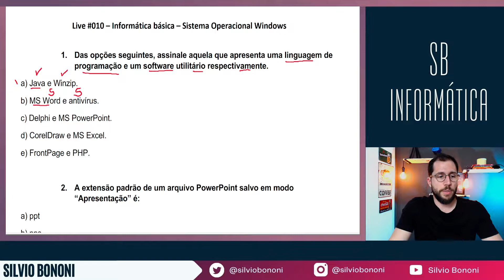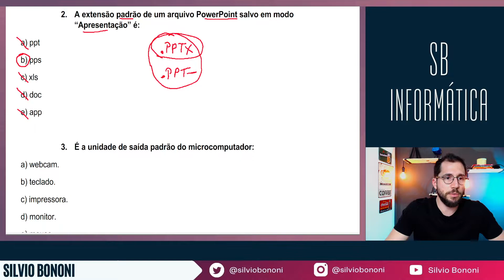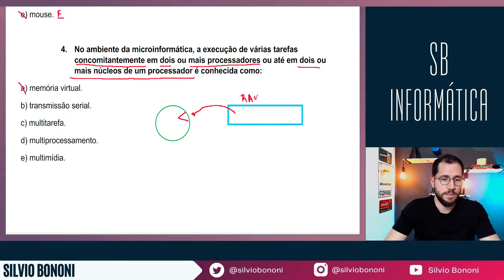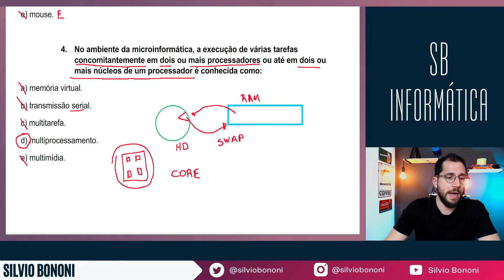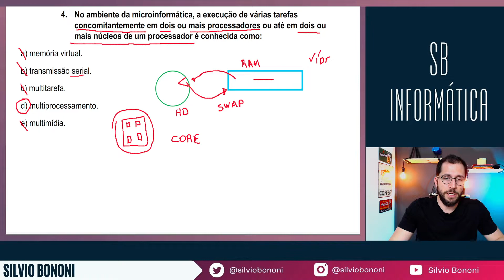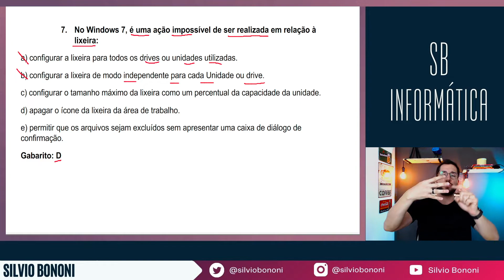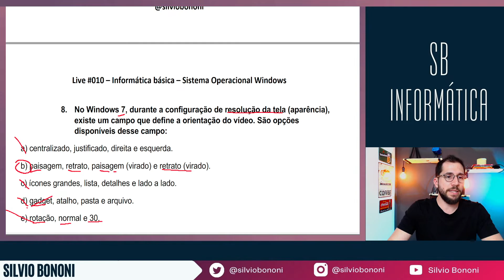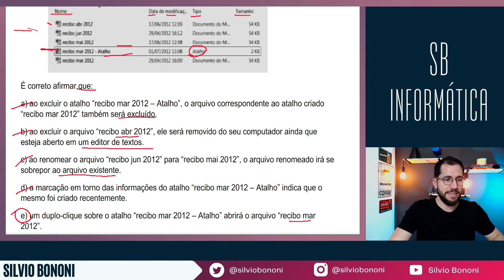Live 010 - Informática básica - Sistemas operacional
Questões de concurso - Básico de sistema operacional e funcionalidades.